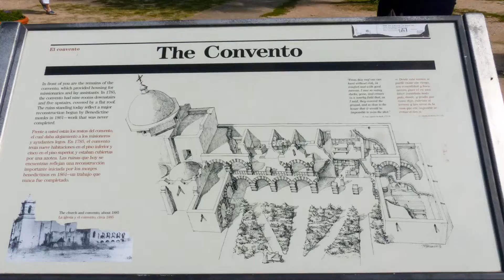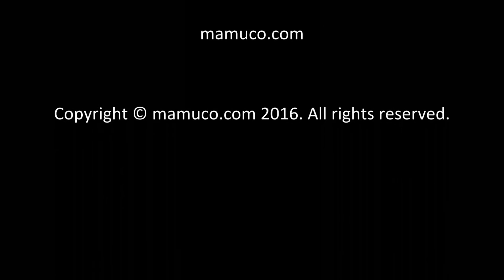Mission San Jose in San Antonio, Texas